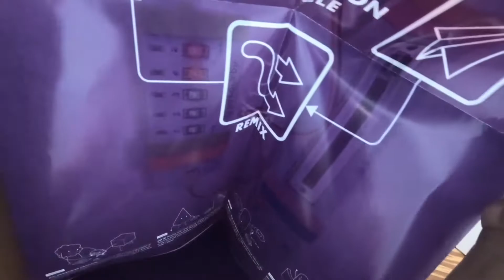Little Bits Coding with Lilah B.